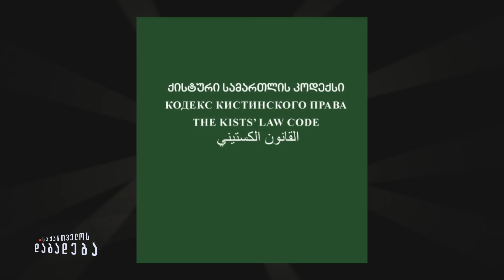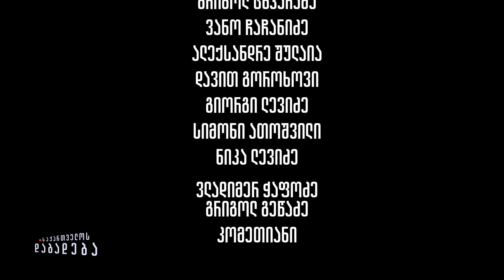მექა ხანგოშვილის მიერ მოყოლილი პანკისის ხეობის და ქისტების ისტორია - საქართველოს დაბადება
👤 ფილოლოგი, პანკისის ხეობის წარმომადგენელი მექა ხანგოშვილი იაგო ხვიჩიას საავტორო გადაცემაში "საქართველოს დაბადება".

🔴 მექა ხანგოშვილი საკუთარ ისტორიას გვიზიარებს:

00:00 - Intro
02:30 - ქისტური სამართლის კოდექსი და პანკისის ხეობა - როგორ გარემოში იზრდებოდა მექა ხანგოშვილი
12:30 - “გამორჩეული ეთნოსი, რომელსაც არ უღალატია საქართველოსთვის” - ვინ არიან ქისტები
18:00 - ქისტების ისტორია პანკისის ხეობაში
32:00 - ქაქუცა ჩოლოყაშვილი ჩეჩნეთში და ქისტების როლი ქვეყნიდან გამგზავრებაში
35:00 - ქისტური სასამართლო და სამართლიანობის მოწყობა - სისხლის აღება და შერიგების რიტუალი
47:00 - ჩეჩნების აყრა და ციმბირში გასახლება
51:00 - ვაინახების ქართული საგა - ფოლკლორი და ლიტერატურა ქართულ-ქისტურ ურთიერთობებზე
55:00 - “ღირსება იყო ყველაზე მნიშვნელოვანი”, - ქართულ-ქისტური ურთიერთობები და კონფლიქტები
58:00 - სახალხო სასამართლო პანკისის ხეობაში - ვინ არიან მოსამართლეები
1:03:00 - ვინ წყვეტს თანამედროვე პანკისში მტყუან-მართალს
1:05:00 - საბჭოთა სისტემის ურთიერთობა ქისტებთან
1:12:00 - პანკისის ხეობის და ქისტების ღირებულებები და სარწმუნოების მნიშვნელობა
1:19:30 - “ასე შეინარჩუნეს ტრადიციები”, - მკაცრი წესები და საზოგადოების მოწყობა
1:23:00 - საქართველოს დამოუკიდებლობის, პერესტროიკის და 90-იანი წლების გავლენები პანკისის ხეობაზე
1:32:30 - “ქისტების სახით მტრის ხატი იქმნება!”, - აფხაზეთის კონფლიქტი და გავლენები პანკისის ხეობაზე
1:38:00 - ნარკოტიკების ბიზნესი, გიორგი სანაიას მკვლელობა, უკონტროლო სივრცე - რა იცის მექა ხანგოშვილმა
1:46:00 - ჩეჩნური ადათ-წესები
1:49:00 - “მკაცრი მორალური ჩარჩოები”, - ქართულ და ჩეჩნურ საზოგადოებას შორის მსგავსება და განსხვავებები
2:00:00 - შერეული ქორწინებები ქართველებსა და ქისტებს შორის
2:05:00 - გოდერძი ჩოხელის ურთიერთობა ქისტებთან
2:10:00 - მთავრობები და ქისტები